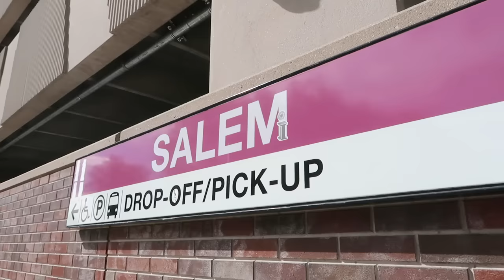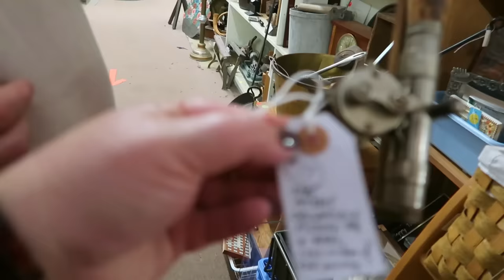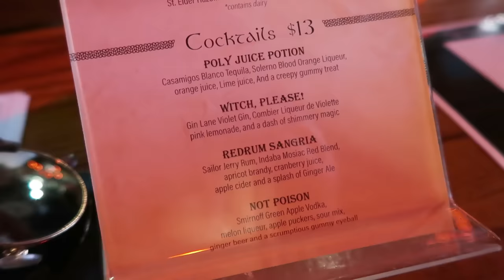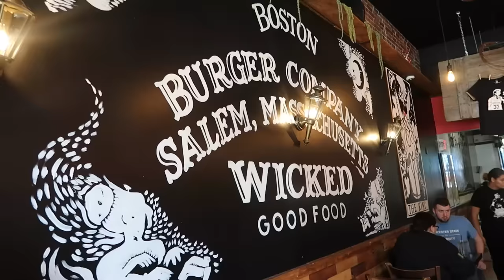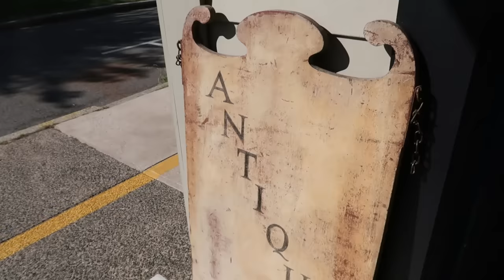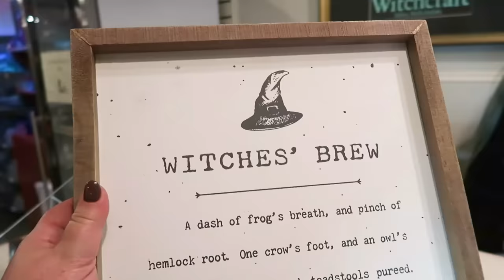HALLOWEEN IN SALEM // VLOG // FALL IN NEW ENGLAND // ONE DAY IN SALEM // CHARLOTTE GROVE FARMHOUSE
Hello, sweet friends and thanks for coming along with Danny and I to Salem, MA. There is nothing like Witch City in October!! I hope you enjoy!! XO - Tiffany